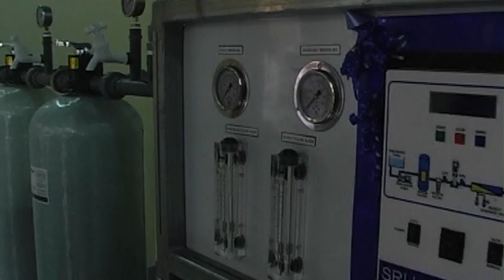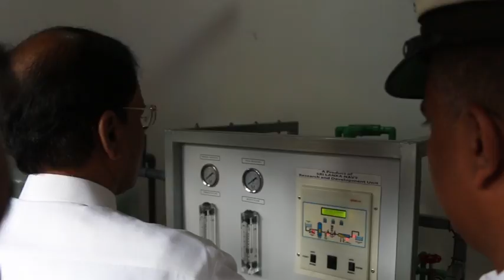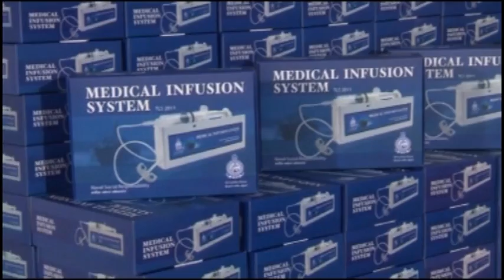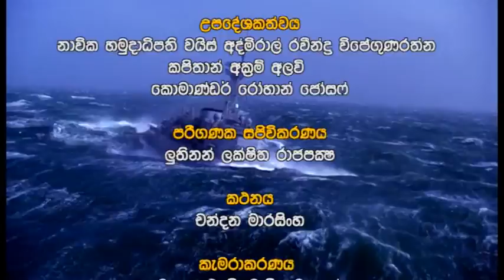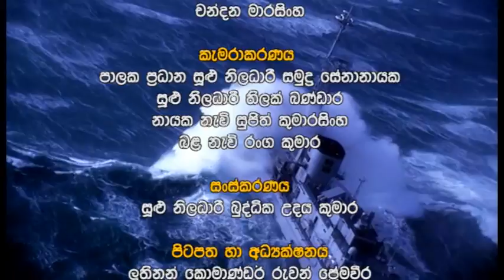Navy Day 2016